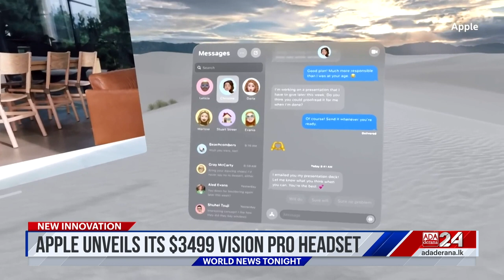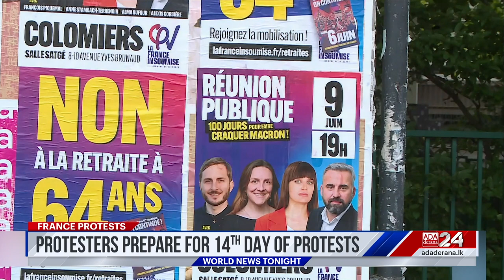Ada Derana World News Tonight | 06th June 2023